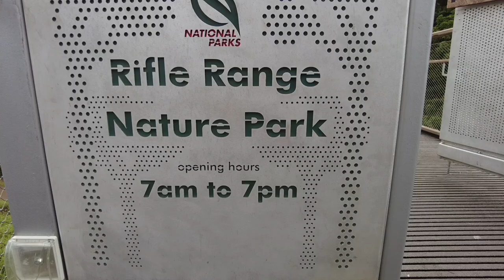Singapore Rifle Range Nature Park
Situated along Rifle Range Road to the south of Bukit Timah Nature Reserve, Rifle Range Nature Park is 66 hectares and serves as a green buffer to protect Bukit Timah Nature Reserve from edge effects and abutting developments. It enhances ecological connectivity and provides complementary habitats for the Nature Reserve’s biodiversity.

It is also Singapore’s first net positive energy nature park, with the energy harvested from the solar panels installed around the nature park exceeding the expected annual operational energy consumption of the site.

You can explore the nature park via a network of boardwalks and trails. Highlights include:

Gliders Boardwalk (~411 m): A barrier-free elevated boardwalk which links the Visitor Pavilion to the Quarry Wetland, a freshwater ecosystem in the heart of the nature park transformed from the former Sin Seng Quarry. You can view animal crossing features such as rope bridges and colugo poles from a section of the boardwalk which is above Rifle Range Road. They have been implemented to allow wildlife such as the Long-tailed Macaque and Sunda Colugo to cross safely. Visit the Forest Exploration Trail to learn more about these features.

Forest Exploration Trail (~113 m): In this play area, logs and boulders create a material connection with nature and enable children to hone their balancing skills as they climb, balance, or jump over the logs.

Rambai Boardwalk (~535 m): Interpretive signage along the boardwalk allows you to learn about Rifle Range Nature Park’s rich history as the site of the previous Singapore Gun Club and Sin Seng Quarry.

Colugo Trail (~582 m): Hike up Colugo Trail and be rewarded with a panoramic view of the surroundings atop Colugo Deck, located 31 m above the Quarry Wetland.

Banyan (~647 m) and Gaharu Trail (~842 m): Visitors looking for a more rustic hiking experience can trek on the Banyan and Gaharu Trails, which begin at the Gaharu Entrance of Rifle Range Nature Park on Jalan Kampong Chantek. Visitors can hike beneath the grove of Banyan trees and stop to admire a tranquil stream along the Banyan Trail.

Quarry Wetland: Transformed from the former Sin Seng Quarry, the wetland makes full use of the existing terrain and provides habitats for wetland animals like the Scarlet Skimmer (Orthetrum testaceum), Common Kingfisher (Alcedo atthis) and even migratory birds.

Colugo Deck: The design of the Colugo Deck is inspired by how the Sunda Colugo (Galeopterus variegatus) looks like when in flight.

Waterhen Hide: Visitors can get up close to the Quarry Wetland and observe wetland birds such as the Yellow Bittern (Ixobrychus sinensis) and five species of kingfishers.

You can enter the nature park via 6 entrances found along Rifle Range Road, Upper Bukit Timah Road, Hindhede Drive, Jalan Kampong Chantek and the Rail Corridor.